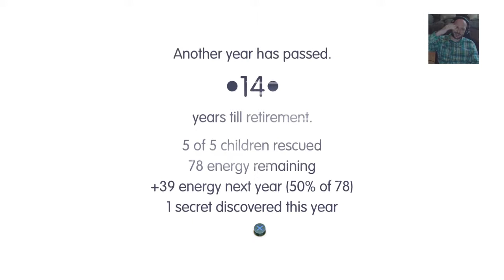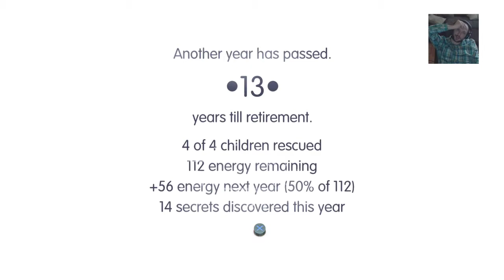The Road Not Taken - Stranger finds kids in the woods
A stranger appears in a village, and the villagers ask him to find the children lost in the woods. Pretty sure this story could be reversed into a horror game.

Road Not Taken is an independent video game developed by Spry Fox for PlayStation 4, PC and Mac. In a take of the Robert Frost poem of the same name, the game is described as being about life's surprises, both positive and negative.